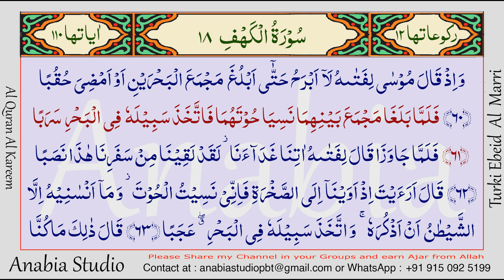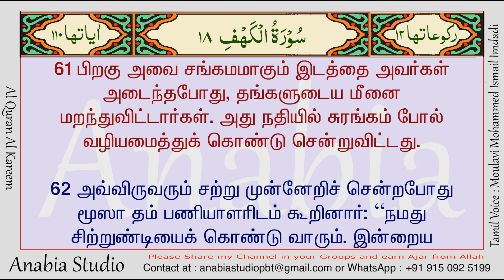KR 0810 Tamil s018 060 061